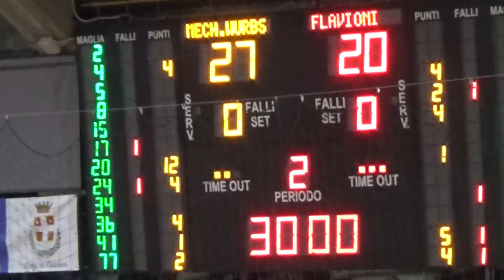Serie A1F [14^]: Oderzo - Flavioni 27-20